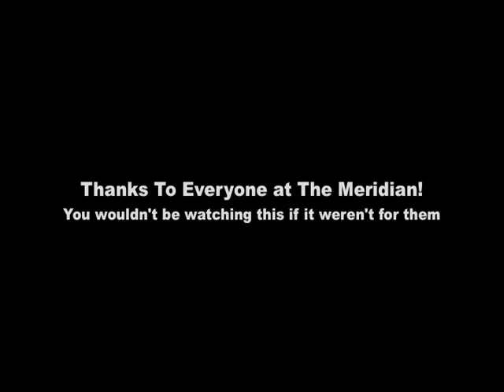TxPunk.weebly.com - Duane Peters Interview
Thanks to The Meridian(you wouldn't be watching this if it weren't for them) and of course Thanks to Duane Peters for making the Interview easy and entertaining

Filmed at The Meridian In Houton TX July 11th 2009